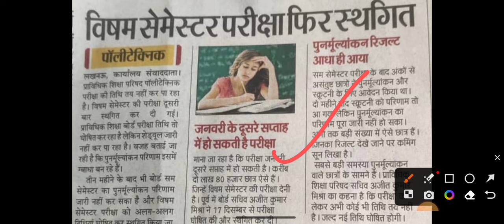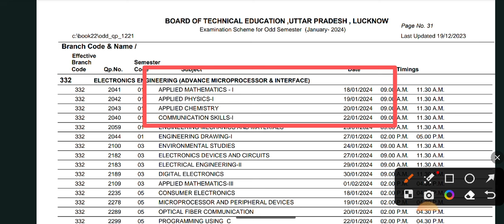up semester dates 2024 ,/up polytechnic semester date 2024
bteup 1st semester exam kab se hoga 2023